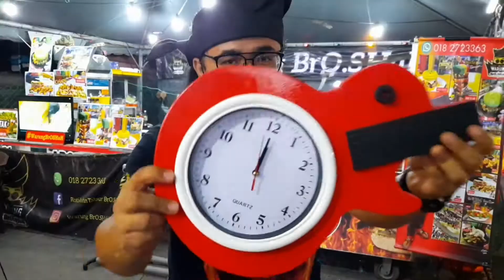Jom Support Biznes Orang Kita..Along Akina Tukang Ukir..